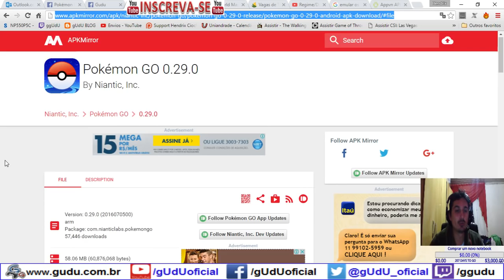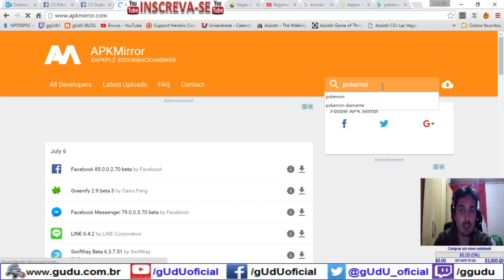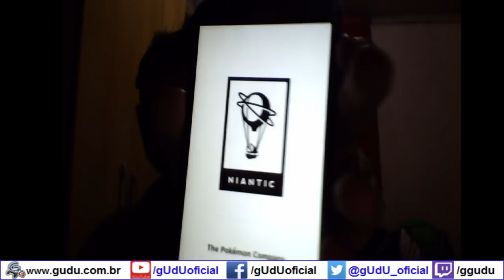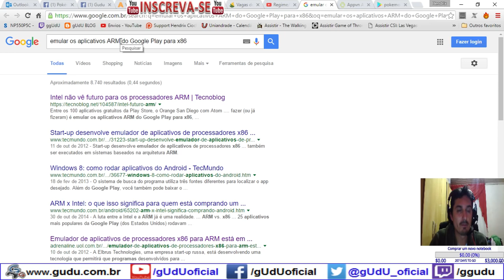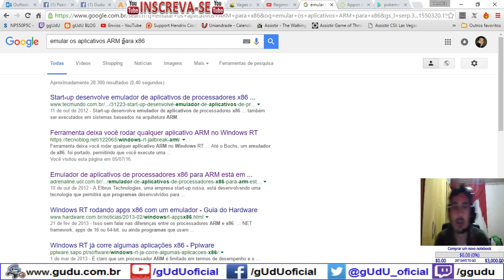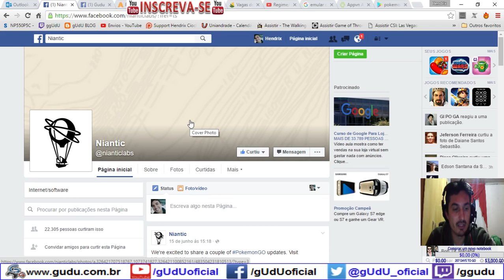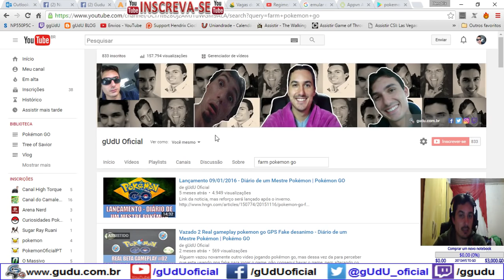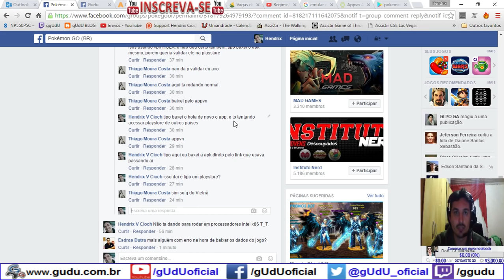Open Beta, APK e problemas para jogar - Diário de um Mestre Pokémon | Pokémon GO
.­. PARCERIAS. ­. ­.